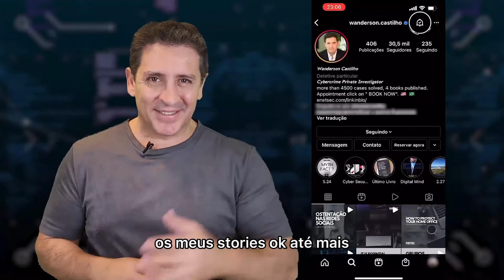Como um perfil é hackeado no instagram?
Wanderson Castilho fala sobre a metodologia que os criminosos digitais usam para roubar contas de instagram.
Fique alerta!